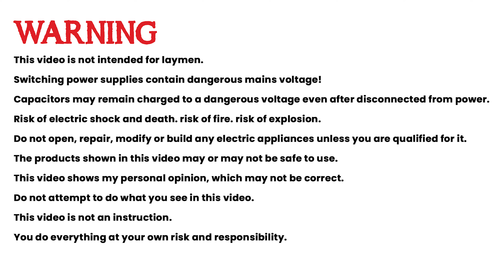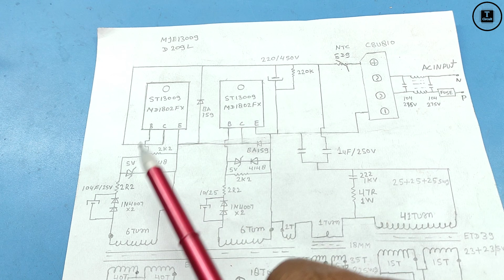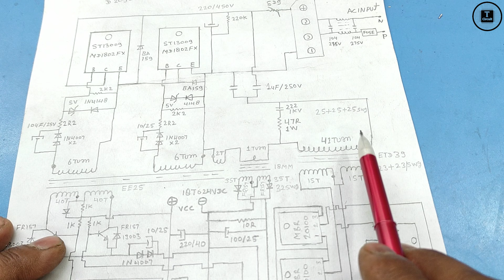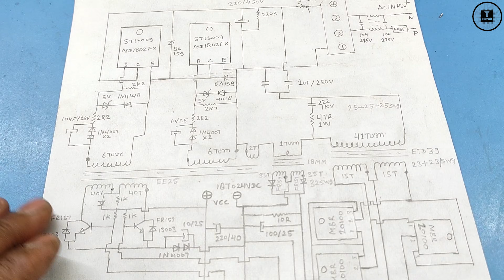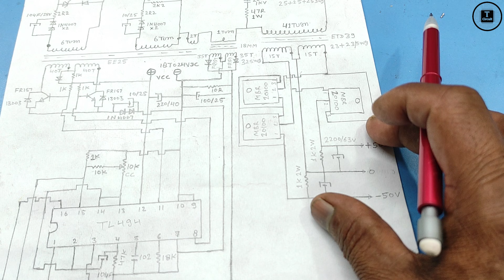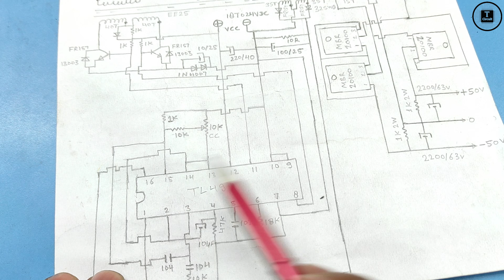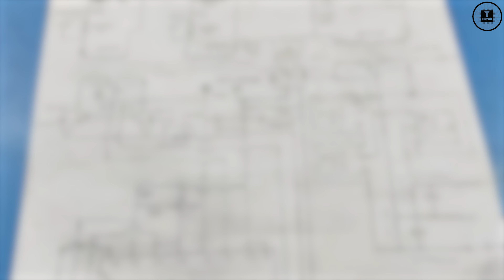50 0 50 Dual Dc Power Supply Smps Diy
50 0 50 Dual Dc Power Supply Smps Diy

50 0 50 power supply smps diy watts
50 0 50 power supply smps diy pdf
50 0 50 power supply smps diy kit
50 0 50 SMPS Power Supply
50 0 50 power supply smps diy 12v
12v to 50-0-50 converter circuit diagram
How to build a SMPS power supply?
What makes SMPS better than ordinary power supply?
Does SMPS convert AC to DC?
एसएमपी को सामान्य बिजली आपूर्ति से बेहतर क्या बनाता है?
12V SMPS circuit diagram pdf
SMPS power supply circuit diagram
Dual power supply
SMPS driver circuit
Transistor SMPS circuit diagram
SMPS full form
T1494 +ve -ve power supply smps diy using
T1494 +ve -ve power supply smps diy pin
T1494 +ve -ve power supply smps diy diagram
TL494 SMPS circuit Diagram pdf
TL494 IC circuit diagram
TL494 datasheetTL494 Pinout
Variable SMPS power supply circuit
TL494 half bridge circuit
TL494 datasheet pdf
320volt com SMPS
12V 20A SMPS circuit diagram
12v to 40-0-40 converter
50 volt to 12 volt converter
12v to 35-0-35 converter
50-0-50 transformer 10 amp price
12V to 15 0 15 Converter
50-0-50 transformer 15 amp price
50 0 50 SMPS Power Supply
Diy 50 0 50 dual dc power supply smps 12v
12v to 50-0-50 converter circuit diagram
50-0-50 transformer 20 amp price
50 Volt DC power supply
T1494 dual smps watts
T1494 dual smps wiring diagram
T1494 dual smps wiring diagram pdf
T1494 dual smps pdf
T1494 dual smps datasheet
TL494 SMPS circuit diagram
TL494 datasheet
T1494 dual smps calculator
TL494 IC pin voltage
TL494 power supply circuit
TL494 application circuit
13009 power supply pinout
13009 power supply datasheet
13009 power supply wattage13009 smps circuit diagram pdf
13009 smps circuit diagram with explanation
13009 transistor circuit diagram
13009 smps circuit diagram npn
13009 transistor equivalentSMPS circuit diagram pdf
13007 transistor Pinout
13007 transistor equivalent
13007 transistor use
13007 transistor Circuit
13007 transistor datasheet pdf